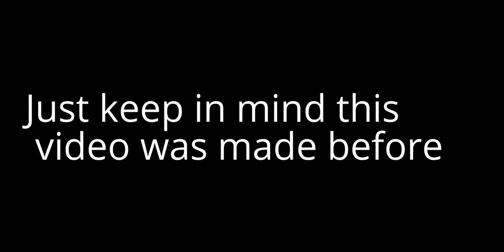School of Dragons Randomness!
So um... Yeah... Just for enjoyment XD
Watch it until the end...

Sorry, no Sand Wraith yet! I'll have to do it tomorrow, but for now, enjoy my random! :D

Wing Rank rules:
That way you can continuously up-rank yourself and keep updated with what's going on in my channel
-You must like the video. There's really no way of me telling if you did, but it helps me and it helps you.
-PLEASE COMMENT ON THE ACTUAL VID! That way I know who to upgrade, and who actually watched my video.
-You cannot go back to past videos to get a higher rank. Once I post a new video, any more comments on my older ones won't count towards anything, except for being nice :)
-each vid oviously only counts toward one upanking
-If I accidentally list your name twice, or you changed your name and the old and new one is listed, please inform me and I will fix it

Current ranks being held:
Echogreen the Asgardian Night Fury: Titan Wing Smothering Smokebreath *_+1_*

Dragons so far (in order): Speed Stinger, Monstrous Nightmare, Gronkle, Terrible Terror, Scauldron, Smothering Smokebreath